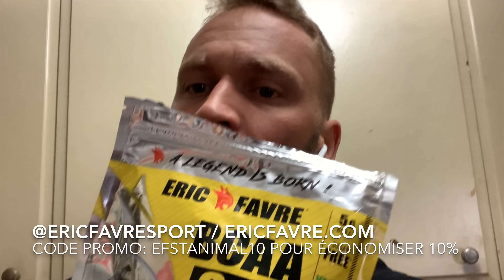Prépa Mr Olympia 2019, week 5: Entraînement de DELTS avec SHAWN RHODEN et Charles GLASS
Début de la prépa pour MR Olympia 2019, 5ème semaine et 13 semaines avant la compétition !